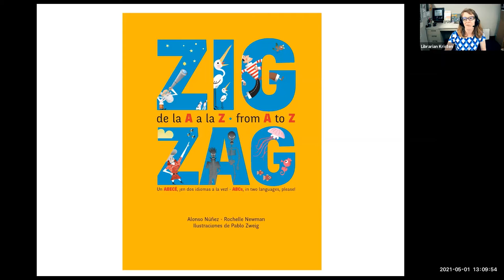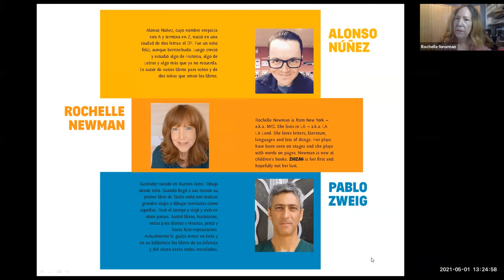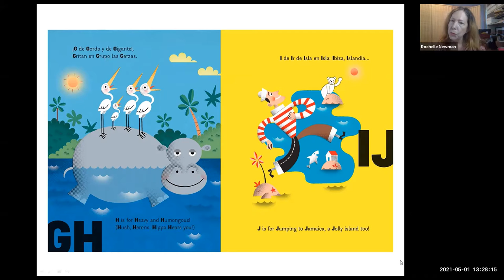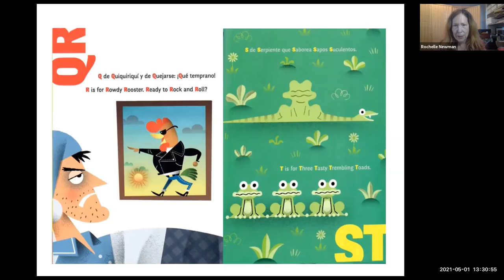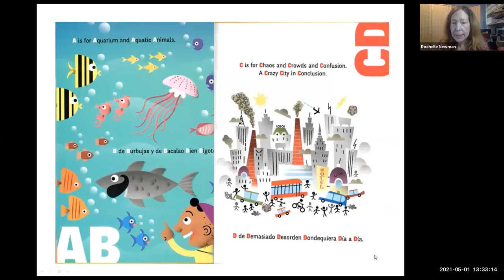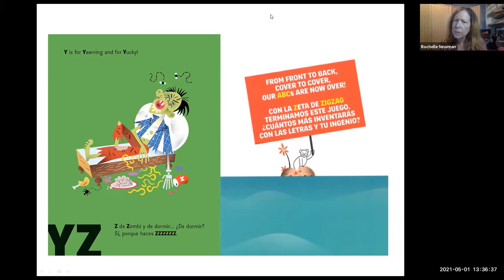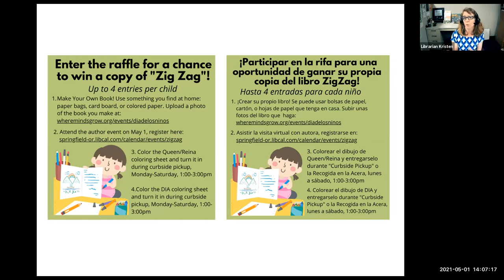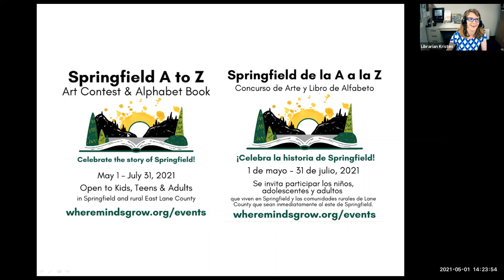Zig Zag - visit with author/visita con autora Rochelle Newman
A recording from May 1st, 2021 of the author visit with Rochelle Newman, aughor of "Zig Zag: De la A a la Z -- From A to Z!"  A virtual program of the Springfield Public Library in celebration of Children Day/Book Day.

Día de los niños Virtual Author Event: Rochelle Newman-Carraso presents “Zig-Zag” Online - Un ABECÉ, ¡en dos idiomas a la vez! ABCs in two languages, please!

A is for Aquarium and Aquatic Animals, B de Burbujas y Bacalao. Letter by letter, two languages come together: English-Spanish, Spanish-English. They chat like friends and play. Play you say? That’s right. Coincidences and surprises appear along the way. ZIG ZAG isn’t a translation. It’s a conversation between two bilingual authors.

Acompáñenos y conozca la autora bilingüe Rochelle Newman en este evento virtual. ¡Vamos a explorar el libro Zig Zag: De la A a la Z -- From A to Z! Jugaremos con los dos idiomas de español e inglés y exploraremos el alfabeto bilingüe.

A de Abeja y Abejorro, B is for Bee and Bumblebee. Letra a letra, dos idiomas van, dos idiomas vienen: español-inglés, inglés-español. Dos idiomas charlan en plan de amigos. Y juegan. ¿Juegan? Sí, a encontrar coincidencias asombrosas entre ellos. ZIG ZAG no es una traducción. Es un texto escrito de manera simultánea por dos autores bilingües.